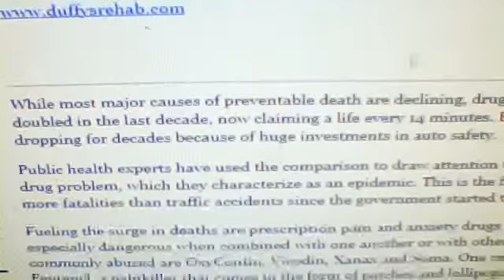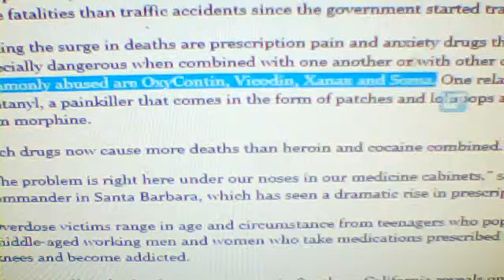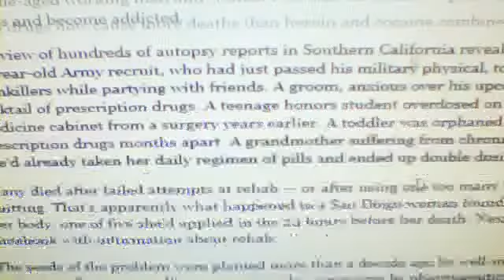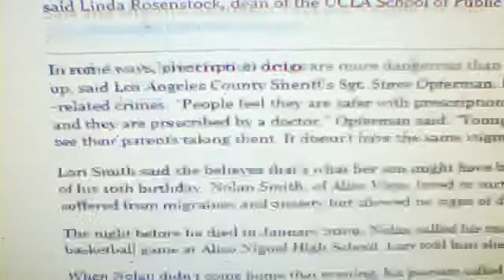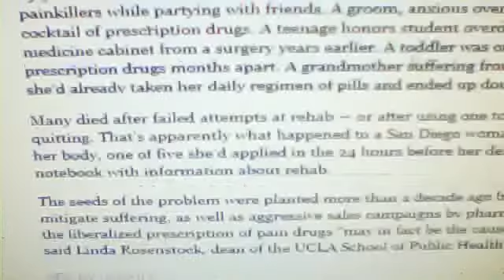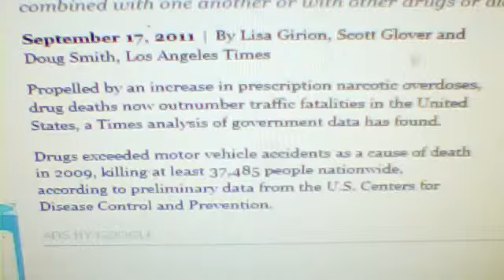psychiatry part 34 READING ARTICLE ABOUT DRUGS 12 1 11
illuminati goes after my truth channel free masonry psychiatry the fraud countless lives lost and oppressers bankers globalist scum it is platlinumloco tries to save you from rockefeller weishaupt good luck platinum as we take on filth youtube big brothers mistake group cache map targets psych wards psychiatric clinics new world order sinners illuminati free mason globalism global agenda bankers devils shrhinks  "Psychiatry (Medical Specialty)" prescription pills number 1 cause of death